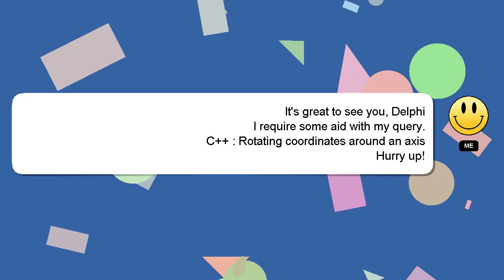C++ : Rotating coordinates around an axis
coordinates an : Rotating around C++ axis